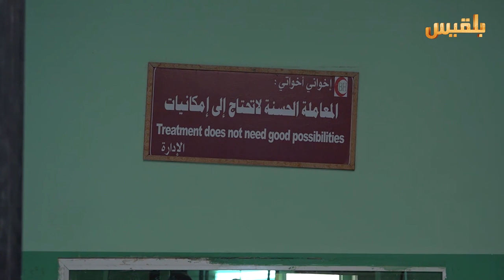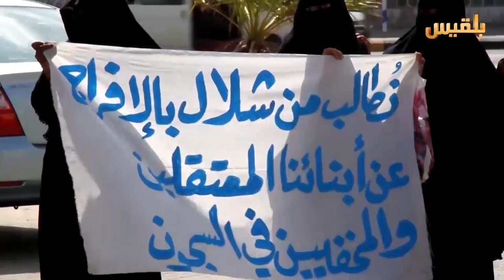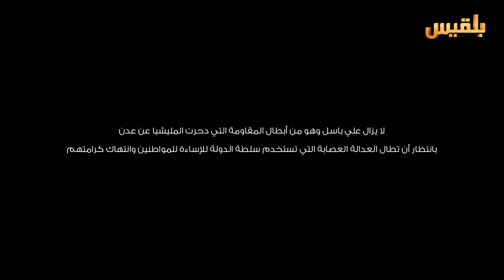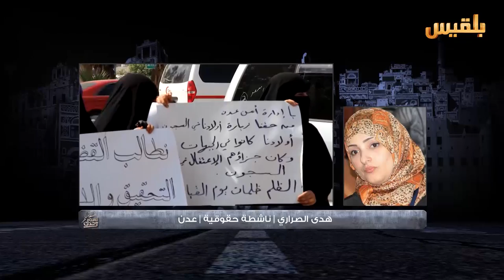لست وحدك | في عدن، اختطاف بسيارات الدولة | تقديم: عبد الله الحرازي